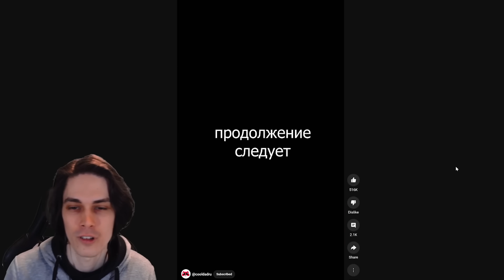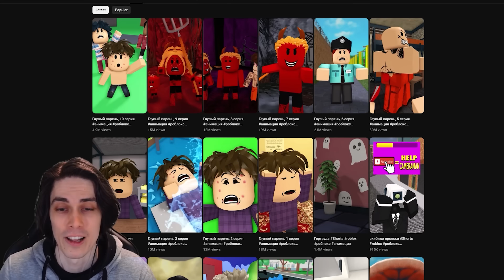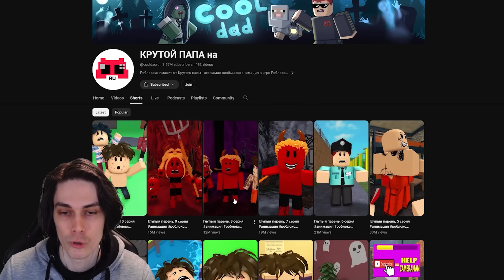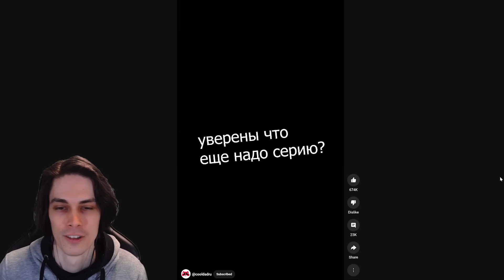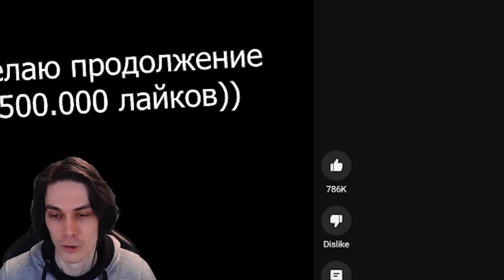УГАРНЫЕ SHORTS ПРИКОЛЫ КРУТОГО ПАПЫ! - ВСЕ СЕРИИ Глупый Парень 1-10 / РЕАКЦИЯ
УГАРНЫЕ SHORTS ПРИКОЛЫ КРУТОГО ПАПЫ! - ВСЕ СЕРИИ Глупый Парень 1-10 / РЕАКЦИЯ от Mr Dekart (Мр Декарт)